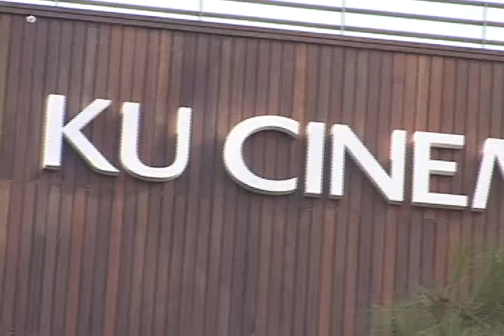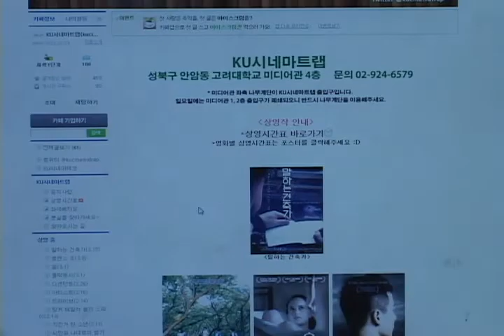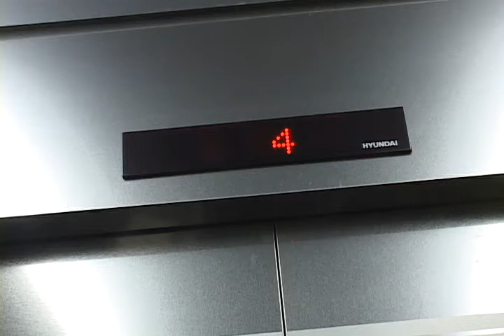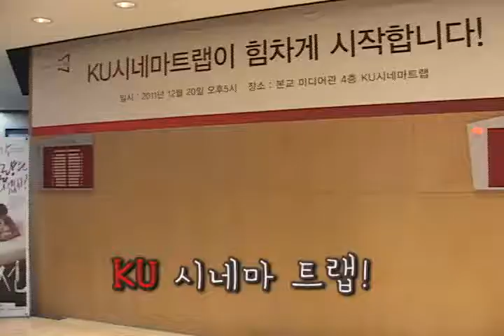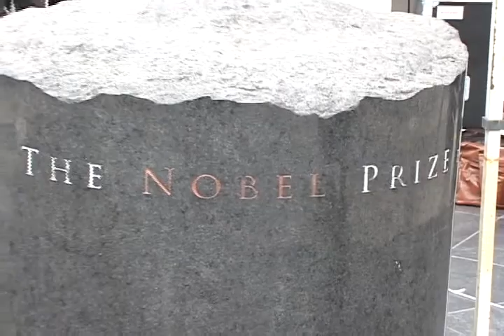3월 5주 정규방송 (고대On - 고펀지)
3월 5주 정규방송 (고대On - 고펀지)